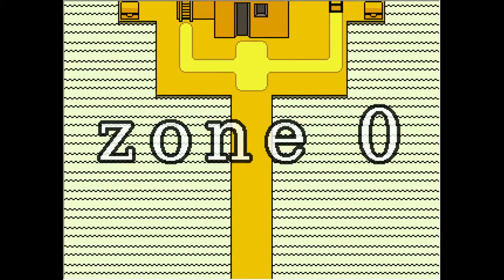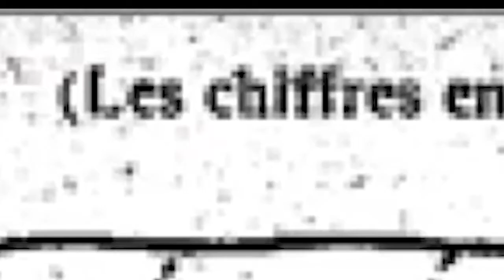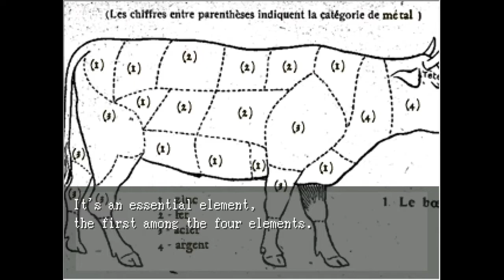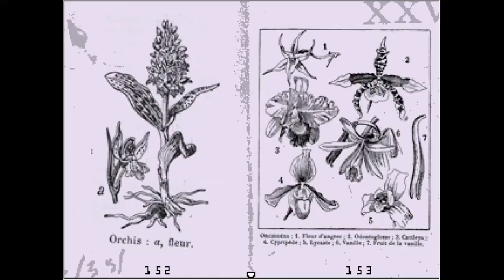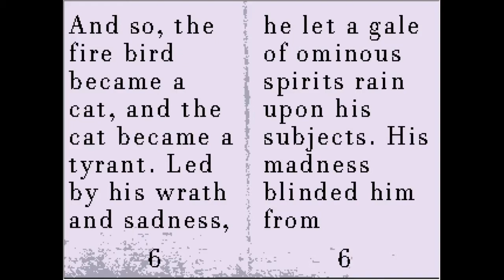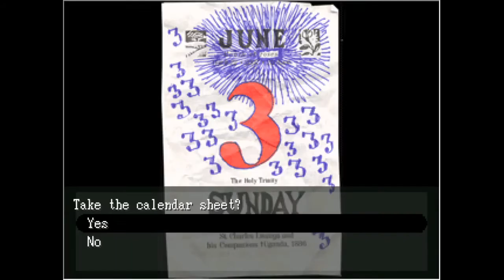Playing OFF (Highlights)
Join us as we travel through the world of OFF, home of numerous big chungi. In this video, we invent the french language, engage in all sorts of singing nightmares, and kill baby Hitler once and for all.

Want to see us discuss how slaughterhouses are just like Doom, talk about the dangers of trench coats, and spend 20 minutes fighting each boss?